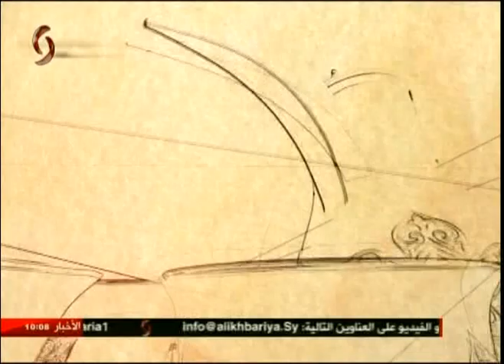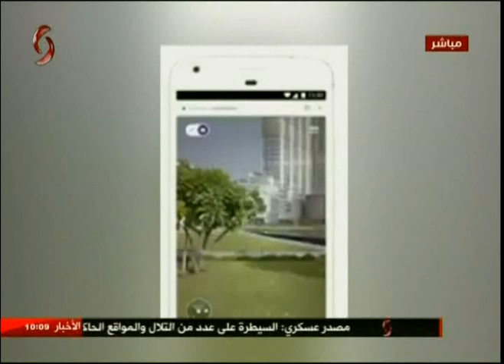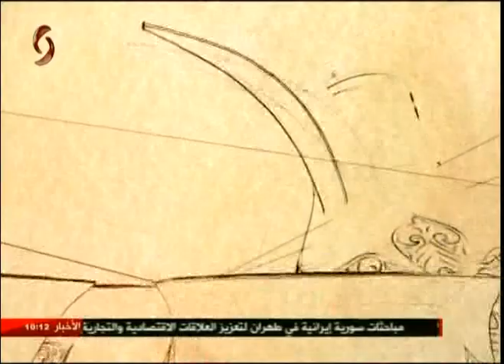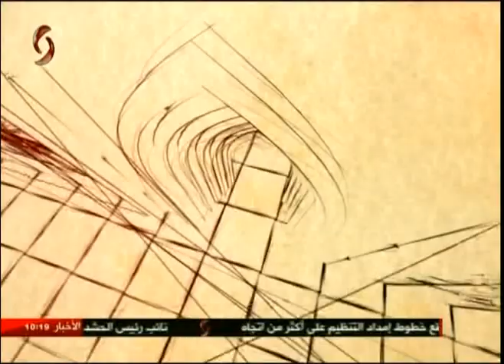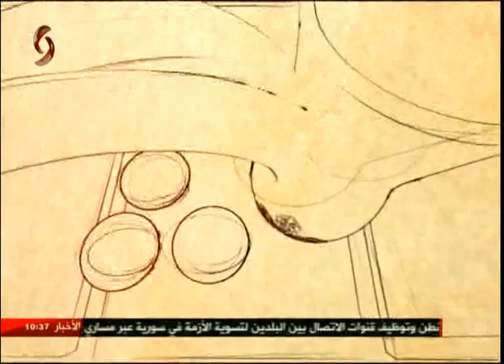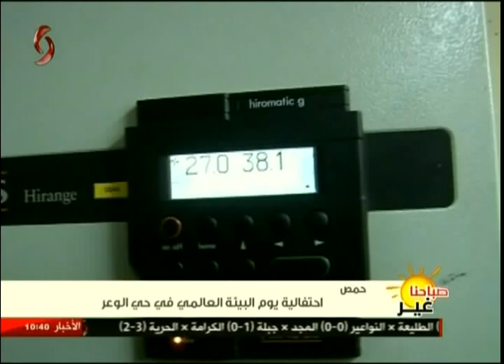صباحنا غير 11-6-2017 سلمى عودة & سالي شار